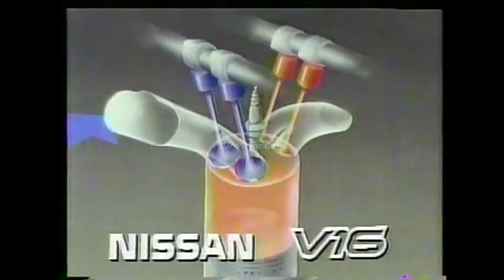Nissan V16 1990 Chile Comercial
El dia 8 de Enero de 1990, se presenta al Sunny B13, conservó muchas de las ideas del B12, pero en un cuerpo más redondeado y actualizado. Conocido en muchos mercados bajo el nombre de V16 como en Chile, Tsuru en Mexico, Sentra en EEUU, por mencionar algunos mercados. En Octubre de 1990, se presenta la version Wagon.

En 1990 aterriza en nuestro mercado bajo la denominación Nissan V16.
Un Nissan V16 0 Km para 1990 en Chile tenia un precio desde $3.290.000 pesos chilenos de 1990.

Al dia de hoy equivalente a $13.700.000 pesos chilenos de la fecha de esta actualización.